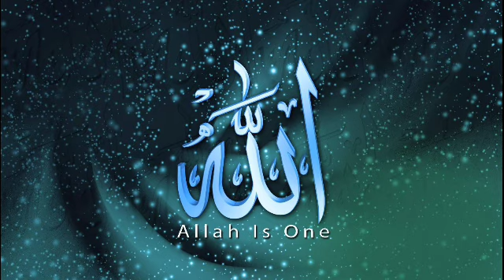SHEIKH IMAM OMAR BUN JENG - ( official audio 2019#Gambia )